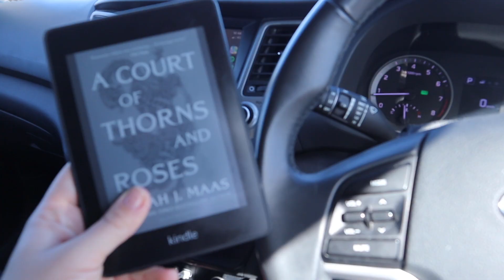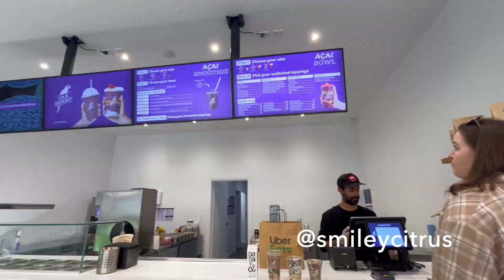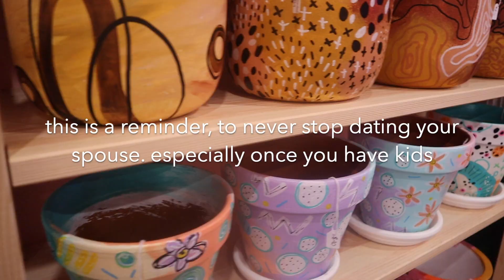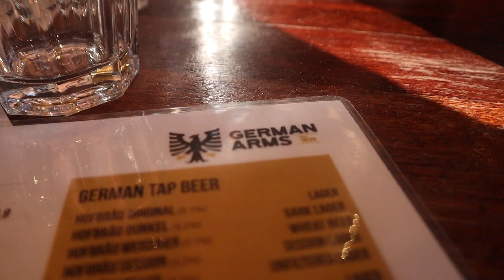[weekly vlog] a big car chat w/ smileycitrus, a day date, workout, walks, cookies | Kirsty Virgo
If you want to be real friends come hang with me on insta @kirstyvirgo

Amazon book wishlist